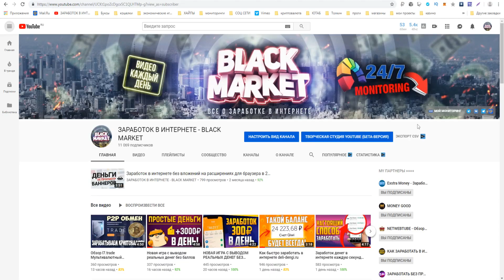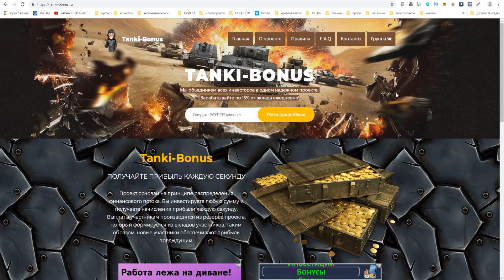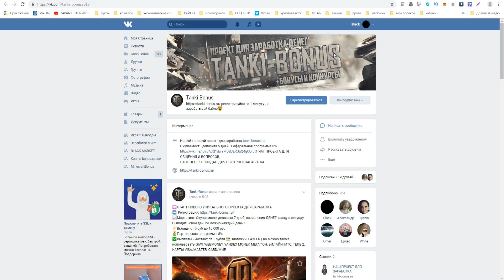Новый сайт для быстрого и пассивного заработка в интернете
►ПО ВОПРОСАМ И РЕКЛАМЕ ОБРАЩАТЬСЯ